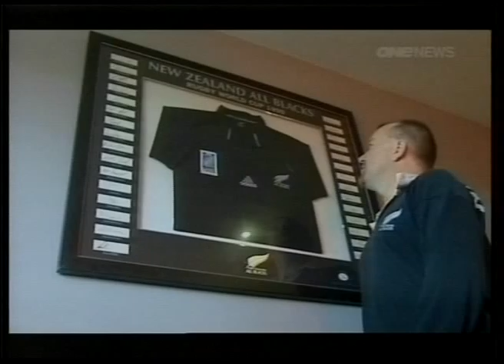William Tabuya Fiji TV Sports and News presenter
for a fijian this guys sure speaks awesum english.